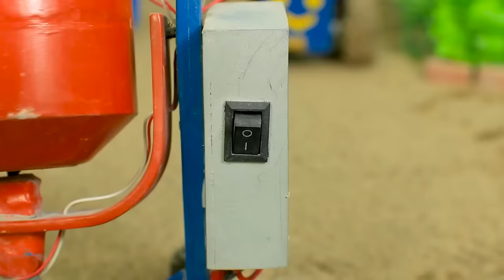diy making mini plough machine planting field of turnips rainbow colors P2| @KeepVilla|@Farm Diorama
mini tractor
science project
santroyce
school science project water pump
diy tractor
tanker
petrol pump
keepvilla
keepvilla tractor
keepvilla tractor video
keepvilla diy
mini creative
minicreative tractor
diy tractor